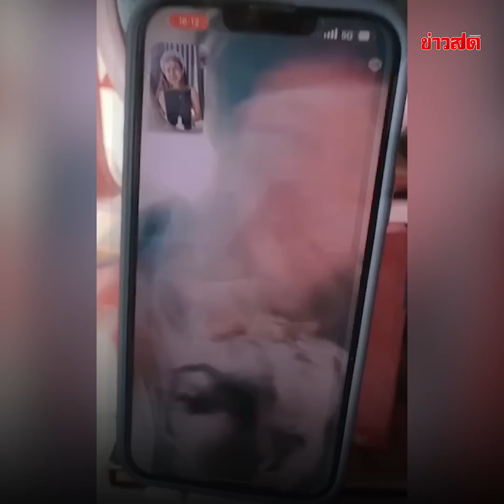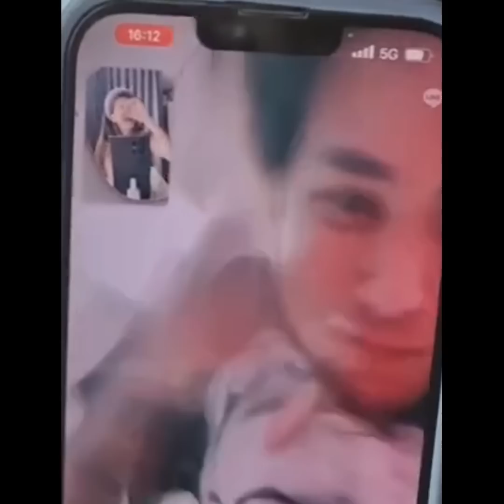โอลีฟ เงิบแรง!! แทค ภรัณยู ทนไม่ไหว คอลด่า เก็บเงินทำนม ไปทำเสียงมึงก่อน : Khaosod TV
โอลีฟ เงิบแรง!! แทค ภรัณยู ทนไม่ไหว คอลด่า เก็บเงินทำนม ไปทำเสียงมึงก่อน